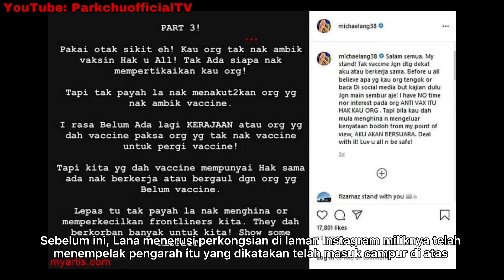"KITA TENGOK BERAPA DUIT DIA ADA" - SUAMI LANA HANTAR SURAT TUNTUTAN PADA MICHAEL ANG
NOTE : sumber atau bahan seperti gambar, video Dan musik dalam video ini adalah bukan hakmilik parkchuofficialtv . Ia digunakan adalah semata- Mata untuk menvisualkan dengan lebih jelas.. segala ketidaktepatan fakta dan maklumat dalam video ini dimohon maaf.. TIDAK BERMAKSUD UNTUK MEMALUKAN ORANG AGAMA DAN BANGSA